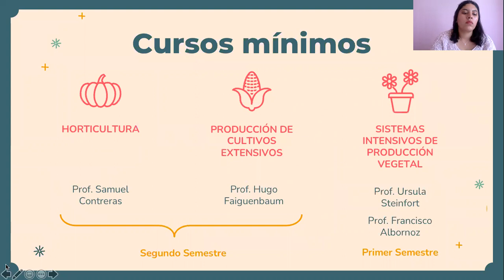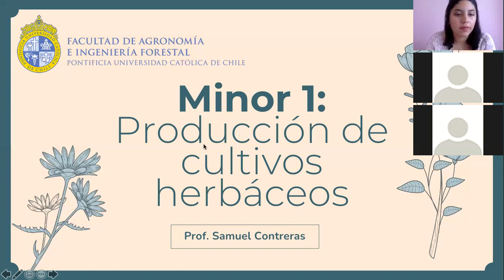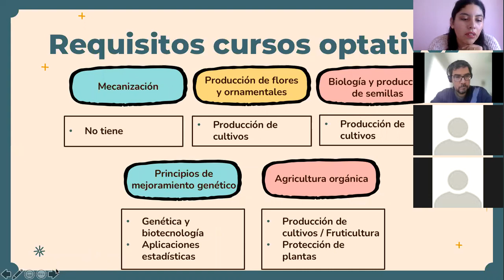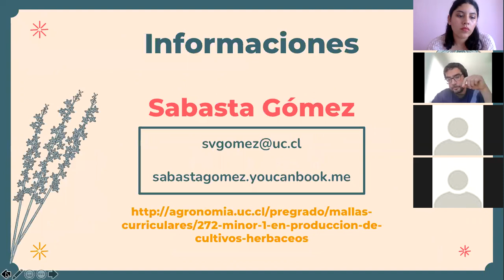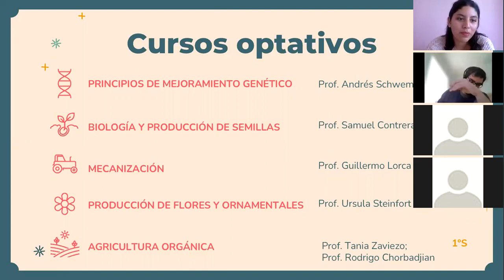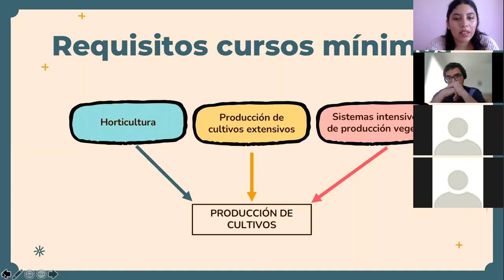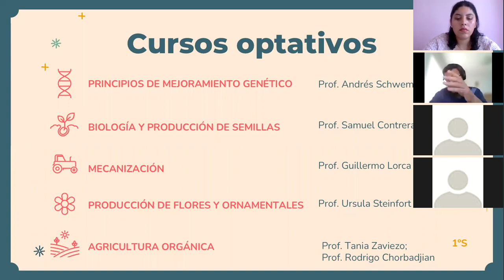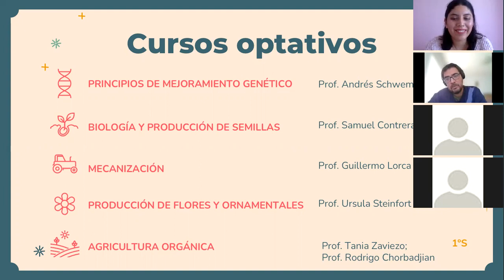MINOR 1 CULTIVOS HERBÁCEOS